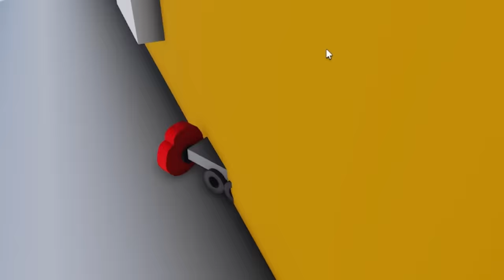Roblox Wheel Drawing Obby Challenge